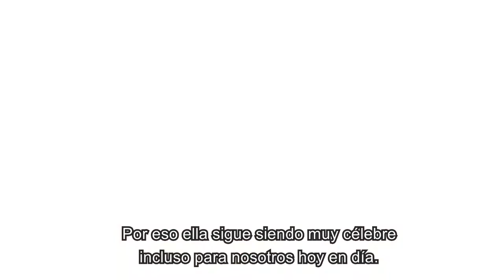Élisabeth Vigée Le Brun, una pionera de las Bellas Artes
Calvine Harvey, especialista en pintura de maestros antiguos de Sotheby´s nos cuenta la historia de cómo Vigée Le Brun, la pintora personal de la reina María Antonieta, utilizó sus conexiones reales para pintar un impactante retrato de un embajador indio de visita. Pintado en 1788, en los últimos meses de la corte francesa, el monumental Retrato de Muhammad Dervish Khan de Vigée Le Brun no había sido presentado al mercado durante más de un siglo y fué el punto culminante de la Venta de la Noche de Maestros de esta temporada.
Vendido por 7,2 millones de US$ en enero este cuadro fue la estrella de la venta de maestras ancianas que organizó la casa de remates Sotheby´s.
Este documental también nos permite descubrir una pionera en la historia del arte que tuvo que confrontar los prejuicios de su tiempo para imponerse en tanto artista y mujer.